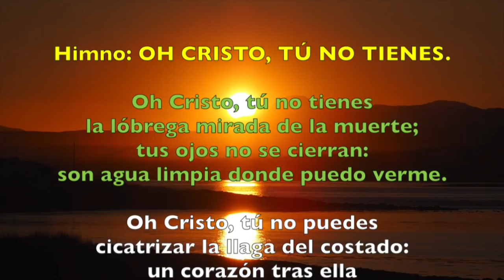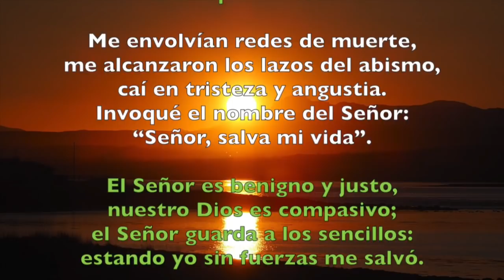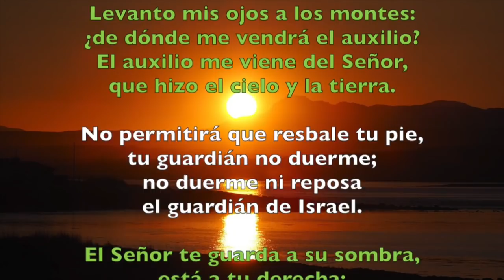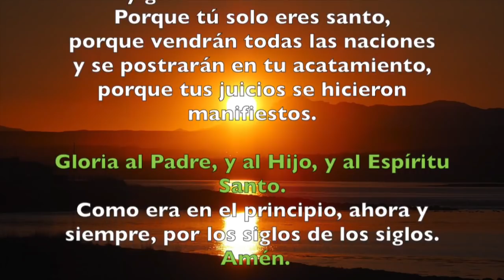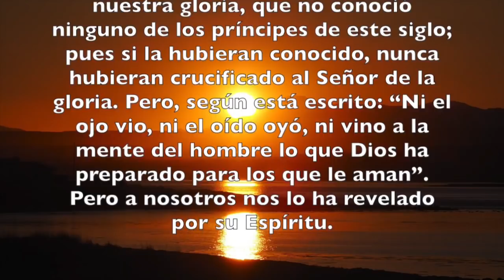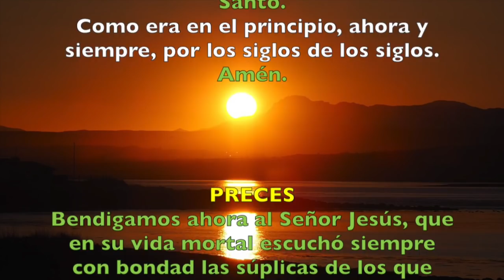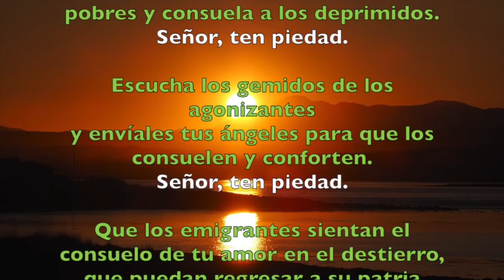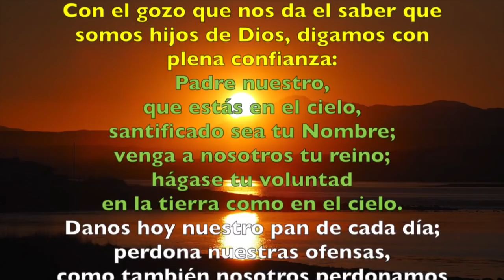Oración de la tarde (Vísperas), VIERNES 15 DE JUNIO | Padre Sam